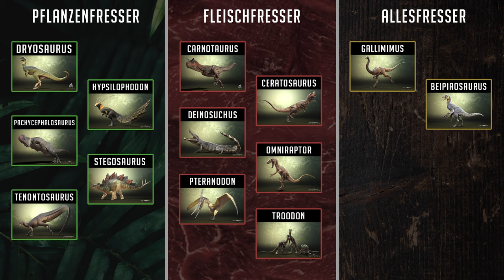EINE TÖDLICHE FALLE? ☠️🩸Ein STEGOSAURUS kämpft alleine ums Überleben 🦕 - The Isle Evrima